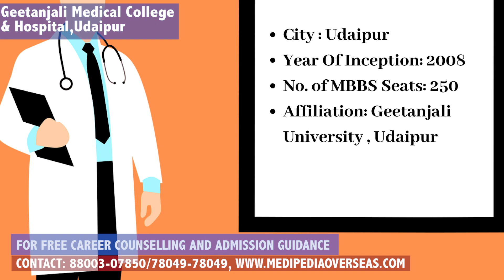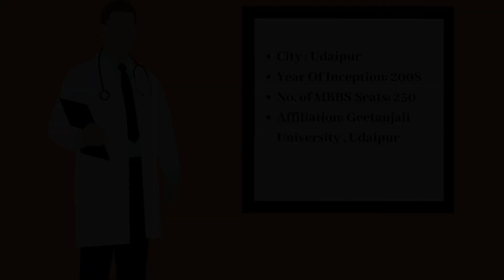MBBS in RAJASTHAN | TOP MEDICAL COLLEGES IN RAJASTHAN | NEET CUTOFF 2020 |ADMISSION CELL | MEDIPEDIA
MBBS in RAJASTHAN - mbbs college in rajasthan, Among Top 10 medical colleges in rajasthan india With best infrastructure and highly experienced doctors and faculties

Mahatma Gandhi Medical College and Hospital, Sitapur, Jaipur
Geetanjali Medical College & Hospital, Udaipur
Jaipur National University Institute of Medical Sciences and Resarch Centre, Jagatpura, Jaipur
National Institute of Medical Science & Research, Jaipur
Ananta Institute of Medical Sciences & Research Centre, Rajsamand
American International Institute of Medical Sciences, Bedwas
Pacific Institute of Medical Sciences, Umarda, Udaipur
Pacific Medical College & Hospital, Bhilo Ka Bedla, Udaipur

For details about NEET Career Counselling and  Guidance about Medical Admission in India & Abroad .
How Neet Admission Counselling will happen after NEET 2020 Result ?
How many Application forms you will have to apply for all Govt & Private Colleges?
 NEET 2020 CUTOFF for Delhi Government Colleges ?

We provide complete  Admission Guidance for
MBBS in India &  MBBS Abroad .
Career Counselling Since 2008 (12 years Experience)

Patiala office: SCO-9,CITY CENTRE MARKET,22 No phatak
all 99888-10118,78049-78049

NewDelhi Address: 134, First Floor ,Westend Mall ,District Centre, Janakpuri , New Delhi - 110058.

Reference Videos :
1. (Top Government MBBS Colleges in India)
2. (Top MBBS Colleges in Punjab )
3. (Top MBBS colleges in UP )
4. (Top MBBS colleges in Karnataka )
(Top MBBS colleges in Delhi NCR)